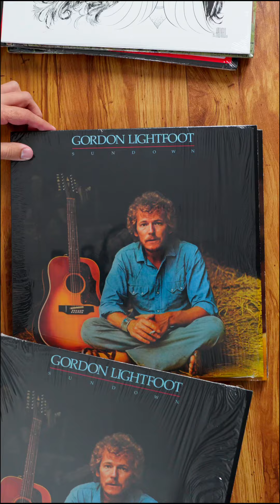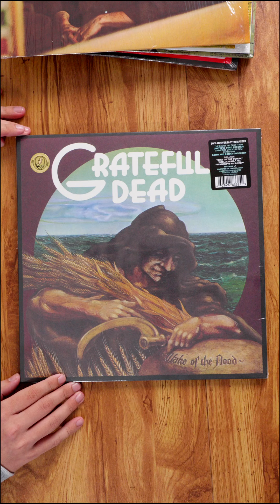Elusive Disc New Releases Oct 18 2023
Check out these groovy new releases at Elusive Disc😎 Grateful Dead Wake of the Flood vinyl and picture disc, Aerosmith Draw the Line remastered from the original source tapes, Gordon Lightfoot Sundown and If You Could Read My Mind, The Best of ZZ Top & more!